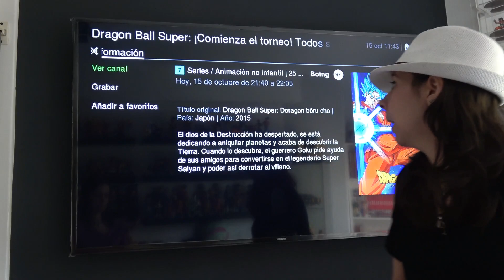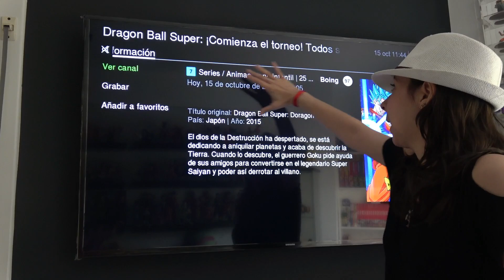Maratón 2 capítulos de Dragon Ball Super en Boing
Maratón 2 capítulos de Dragon Ball Super en Boing. Debido al festivo y luego por decisión propia de Boing esta semana solo se emitieron dos capítulos nuevos de Dragon Ball Super en España. Esta semana el maratón solo tendrá esos dos capítulos.

Acabas de llegar a mi canal? Hola! Soy Shane bienvenidos a mi canal de DragonBallSuper, no soy una experta pero si una apasionada del anime y el maga e intento pasármelo bien compartiendo mi pasión por Dragon Ball a través de mis vídeos que hago para vosotros. ¿Que os espera en el canal? Los Lunes encontrareis Reviews, unboxings u os vendréis de compras conmigo! Los Miercoles encontrareis Tops y Noticias sobre DBS y los Viernes dibujos y manualidades! Próximamente sorteos y directos!! Saiyajin unete al canal ¡Vamos a invadir el mundo!